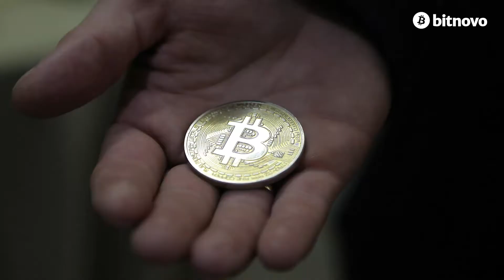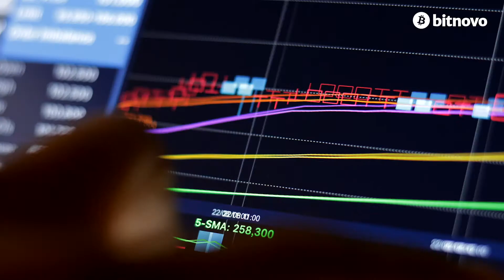🇷🇺Rusia otorga préstamos en criptomonedas a través de los Token Waves 👈